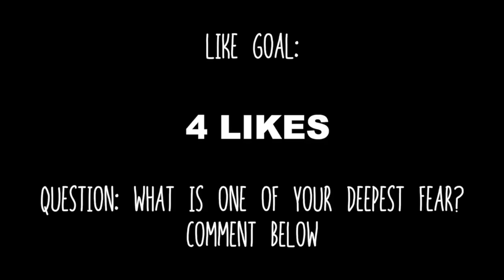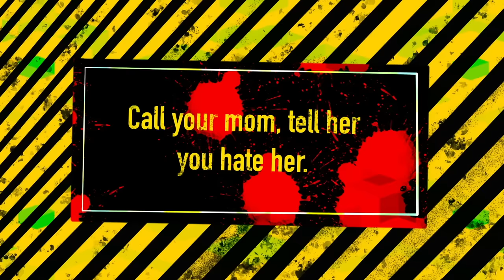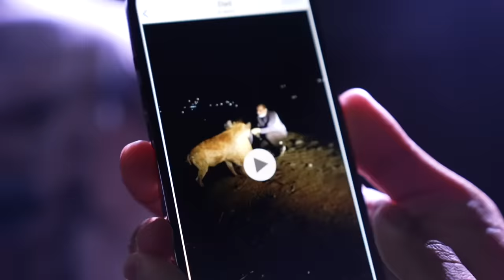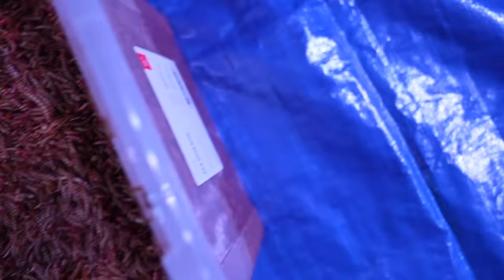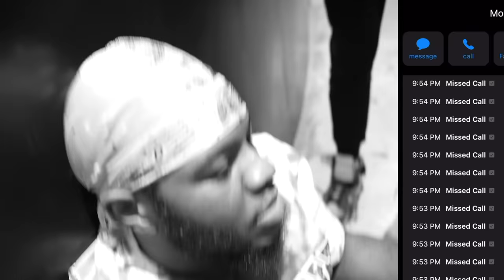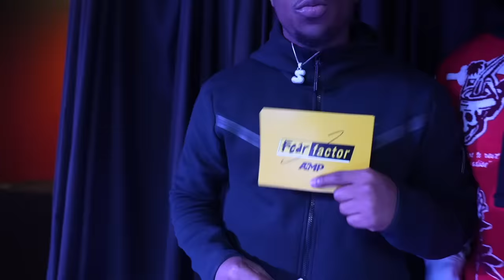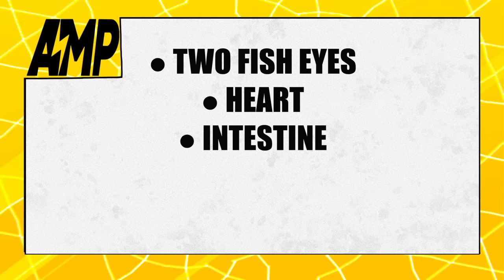AMP FEAR FACTOR 2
⚡️⚡️AMP⚡️⚡️